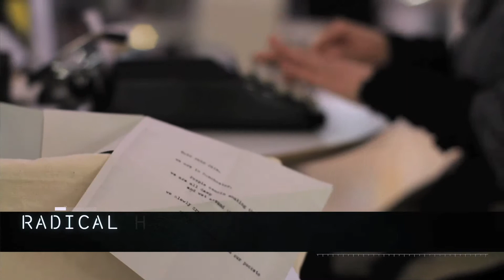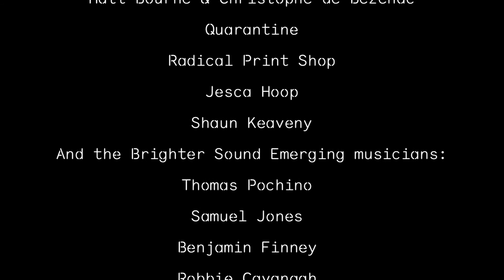Chaos to Order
The final film documenting the Chaos to Order residency curated by Everything Everything.